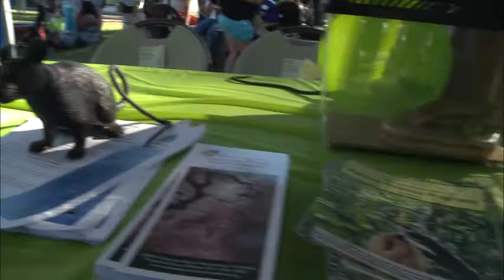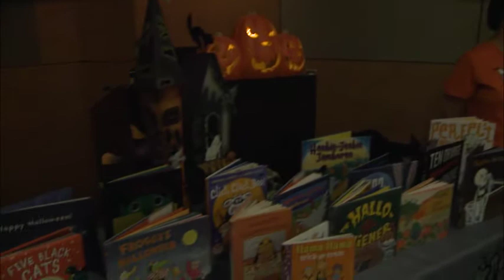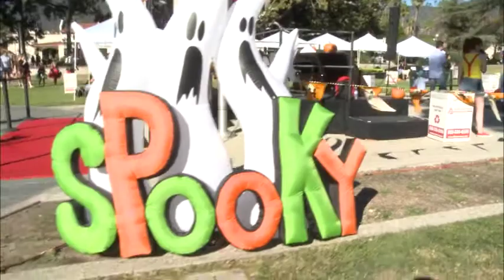Halloween with Ralph Walker 2015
CONVERSATIONS WITH RALPH WALKER. This episode is at the Library Park in Monrovia for the Halloween celebration.